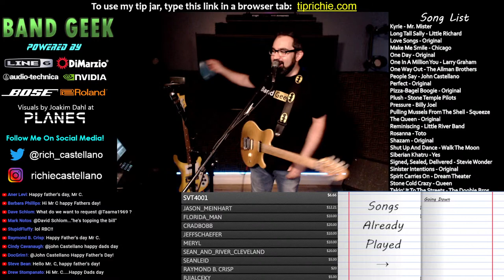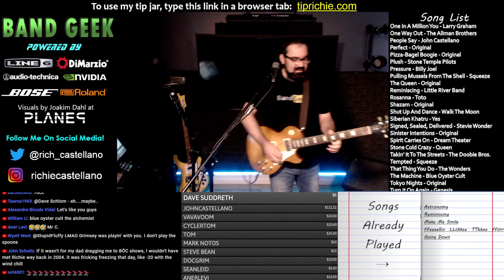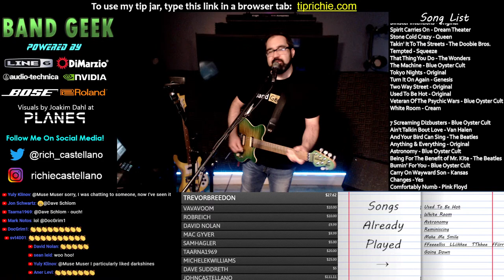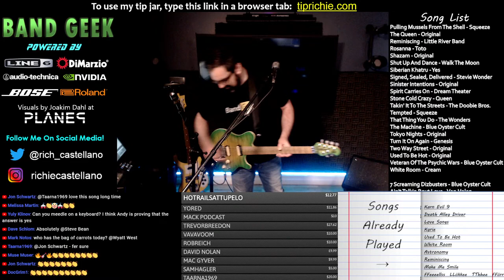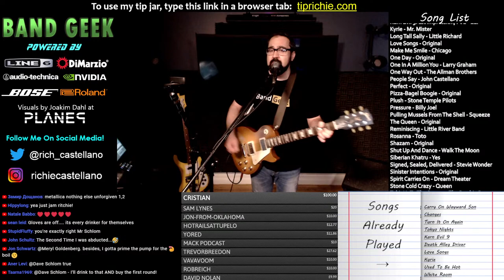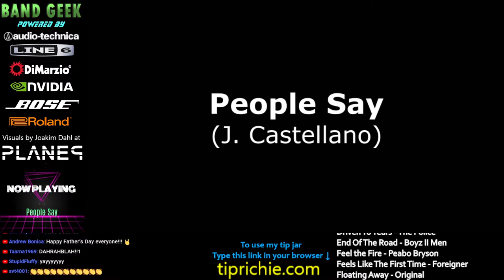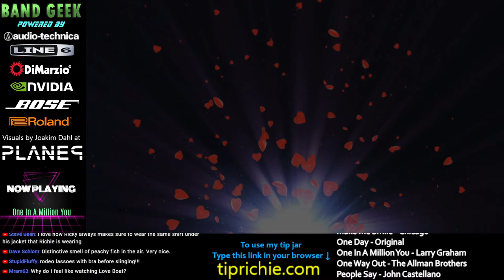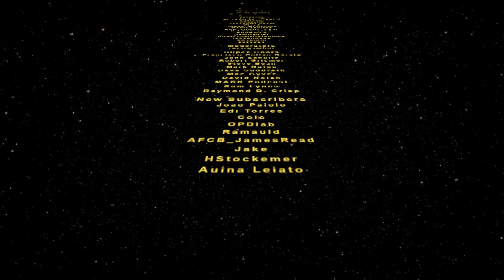Richie's Live Stream: It's Father's Day. Bring your top tier dad jokes!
The only place to see Richie playing with himself in multi-cam HD.

Special thanks to @BoseProfessional for the new L1 Pro!